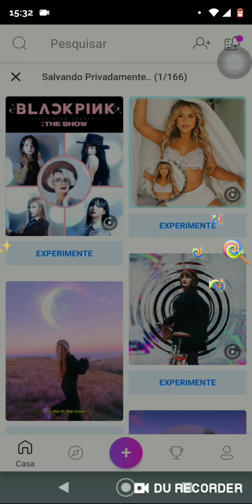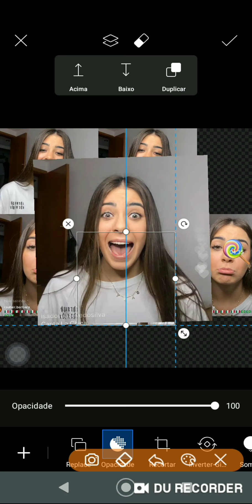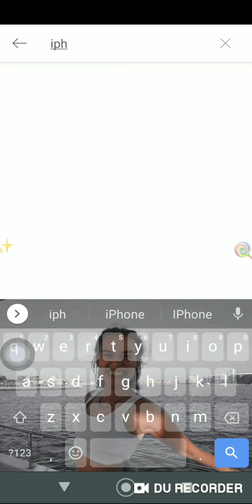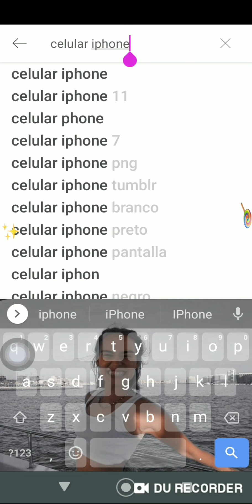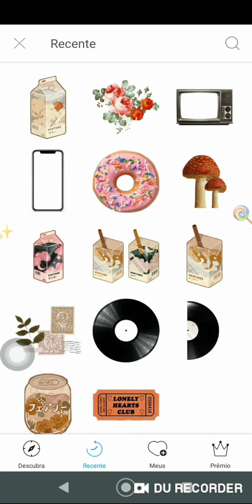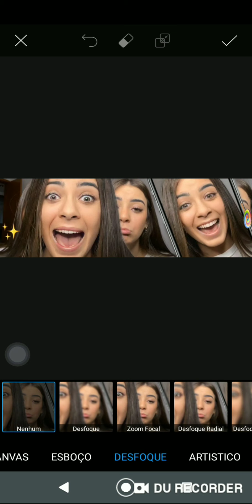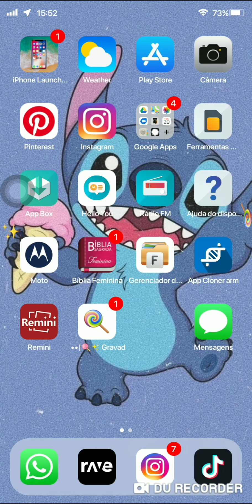꒰┄┄❥🙂💗 como fazer Edit do meu FC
✿⃬𑁨ׄ🌸ׅ♡𝆫  espero ter ajudadooo, se você fazer o edit dão os créditos para o meu fc, @pacexsaby ou @_hey_moana._ !!

꒰┄┄❥  não se esqueçam de deixarem o like, se inscrever no canal isso me ajuda muito! é comentem oq vcs acharam do vídeo ou oq vcs n gostaramo,pq aí eu posso tentar arrumar

꒰┄┄❥  aplicativos usados
PicsArt
Polar
phonto
remini